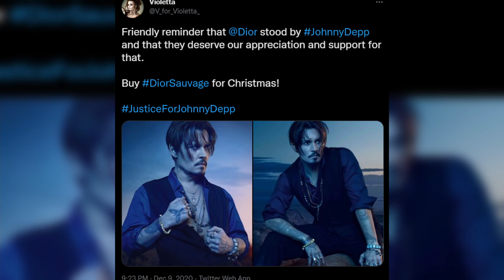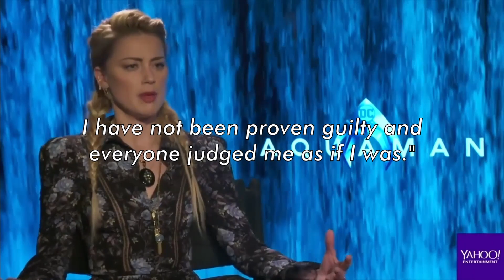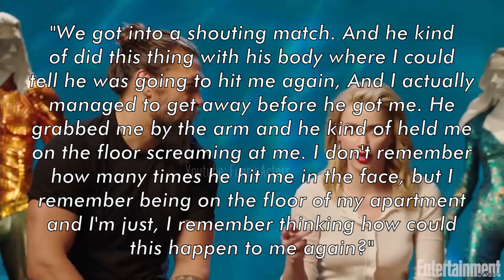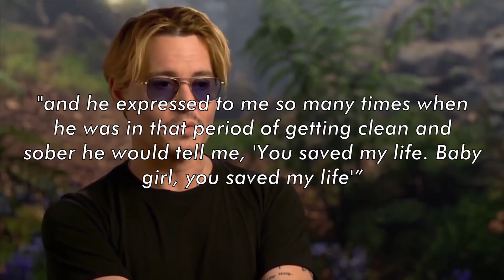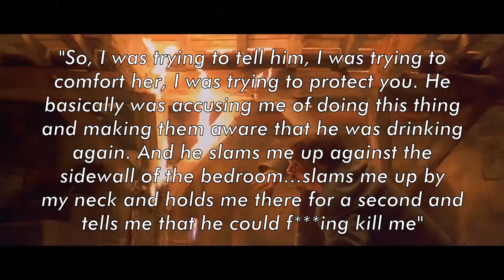Robert Downey Jr. Appears In Court And Saves Johnny Depp!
Johnny Depp is going through the worst moment of his career due to the trial with Amber Heard, but Robert Downey Jr supported him and wants to work with him. However, there is an issue that has impacted Johnny's life even more and that is the appearance of Robert Downey Jr. in the trial against his ex-wife Amber Heard. Stay to find out all the details.